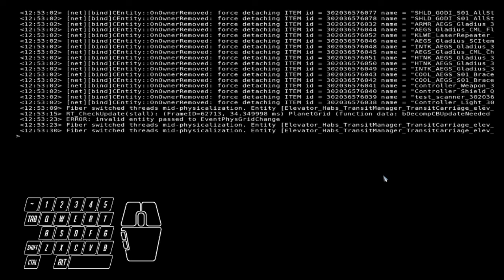Star Citizen 3.6 LIVE - Can we land on Hurston Tower Landing pads ?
Ctar Citizen 3.6 LIVE - Can we land on Hurston Tower Landing pads ?

Atmospheric Flight - Investigating Hurston Tower landing pads

Aegis Gladius